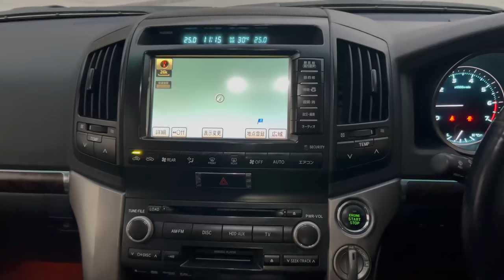LETS DISCUSS TOYOTA LAND CRUISER ZX - 1UR V8 - 200 series